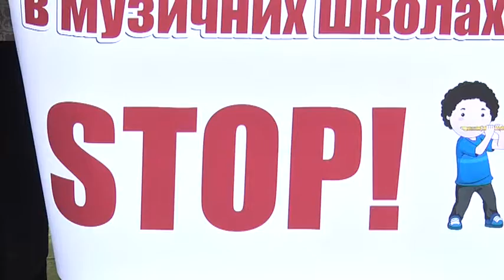Мітинг проти підвищення плати у музичних школах Дніпра — активісти готують позов до суду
"Стоп" підвищенню плати за навчання — батьки учнів музичних шкіл Дніпра вийшли на мітинг. Розповідають: плата, що встановлена зараз, є незаконною, бо її цього року змінювали вже двічі. Вона становить від 400 до 500 гривень, а відповідно до закону, - має бути 200. Активісти не вперше збираються під стінами мерії - попередній мітинг відбувся у травні. За його результатами департамент гуманітарної політики створив робочу групу. Проте ціна плати за навчання досі не змінилася. Батьківська рада мистецьких шкіл Дніпра, у співпраці із правозахисниками, готують звернення до перевіряючих органів, а ще - позов до суду. Департамент своєю чергою запевняє: школи працюють у штатному режимі, порозуміння вже знайшли з усіма учасниками процесу.